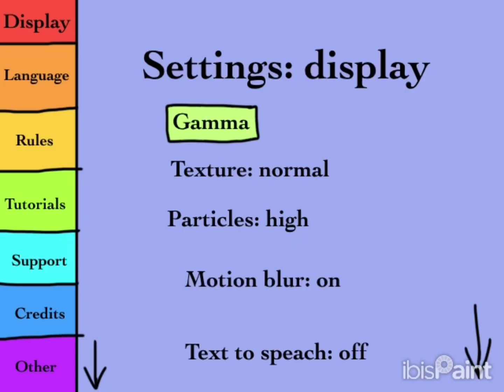What if exotic world had a video game: Gamma settings